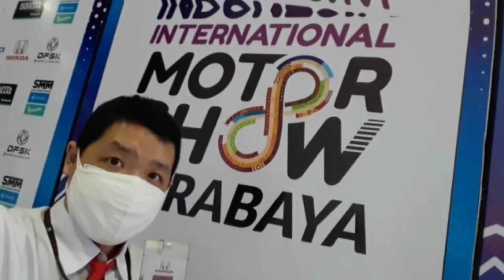🔴Harga Beli Honda WR-V Merah Terkini#harga#cash#kredit#honda#wrv#newwrv#sby#mojokerto#jombang#murah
PEMESANAN ..

PHONE/WA

MELAYANI..

SAMPAI PAPUA ..

JAMINAN MURAHHH 😊😊😊

video lainnya ..

*** CARA KERJA HONDA SENSING ***